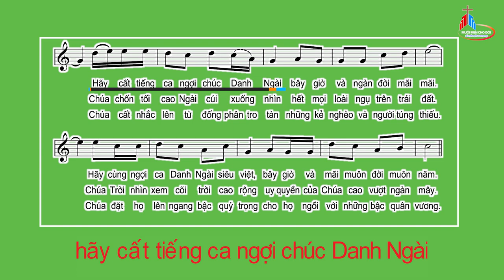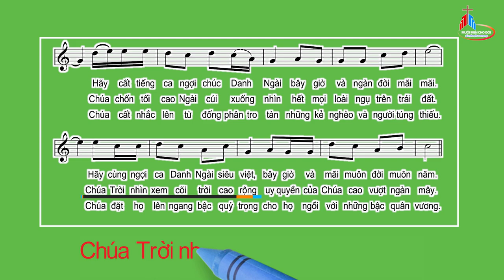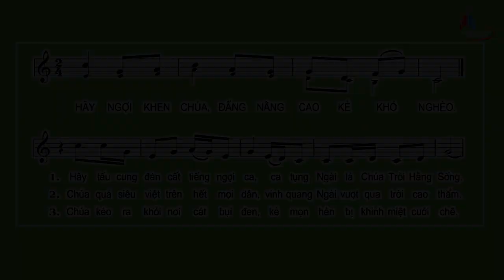Đáp Ca: Chúa Nhật XXV Thường Niên - Năm C, Huy Hoàng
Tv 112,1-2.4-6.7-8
Huy Hoàng